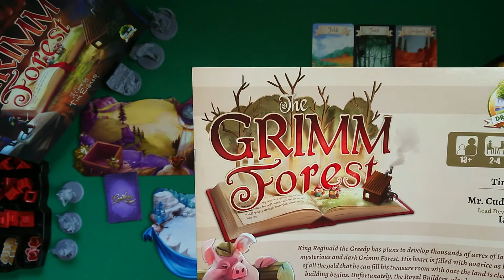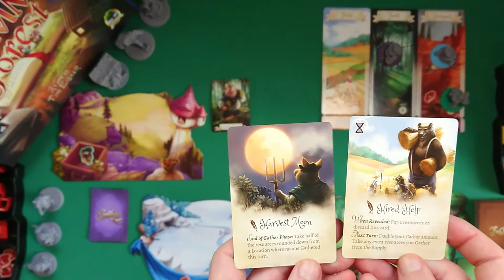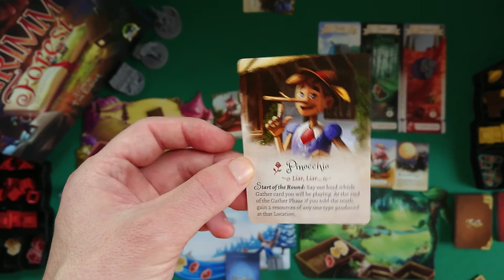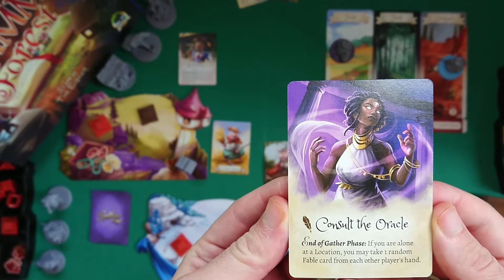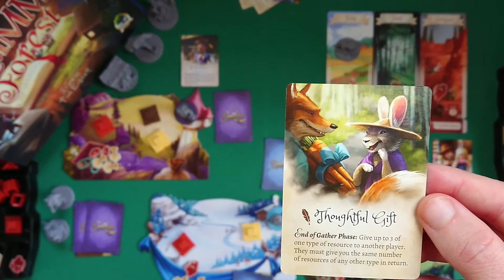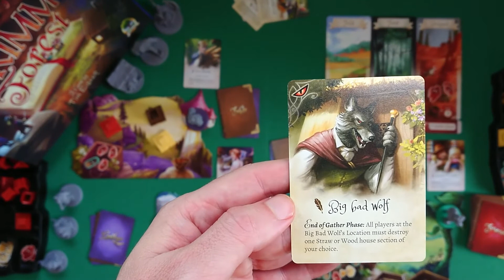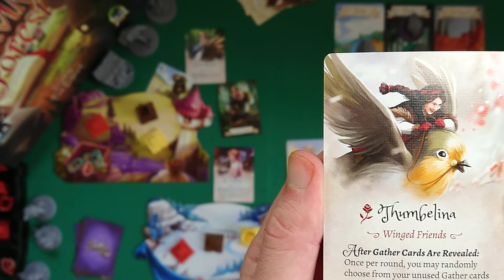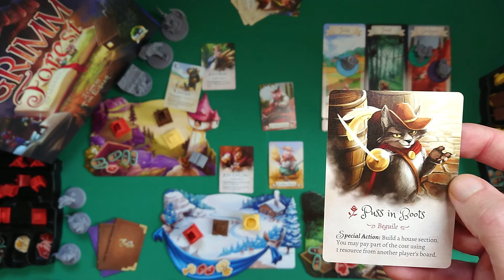GrimmForest [2] Учимся играть в The Grimm Forest (Лес Сказок), начало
Как играть в The Grimm Forest ("Лес Гримм", "Лес Сказок"). Полная партия "на троих" с подробным объяснением каждого хода и каждой разыгрываемой карты.

Удивительная сказочная игра с жестоким противостоянием в милом оформлении.